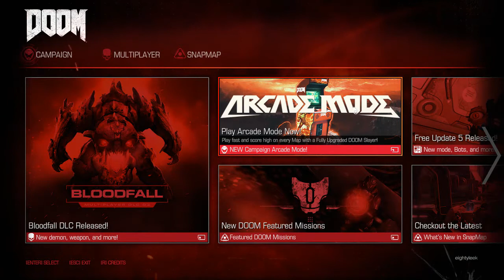Let's Play Doom - Sweet Bloody Fun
Today I'll be playing Doom.

Let's take a small tour to Hell, or at least Mars. We will battle through hordes of demons and hell-spawn using nothing more that a few good ol' fashioned shotguns and plasma rifles.

I am joined by a good friend, Liam (The One Crunt), and also Slapnutz.